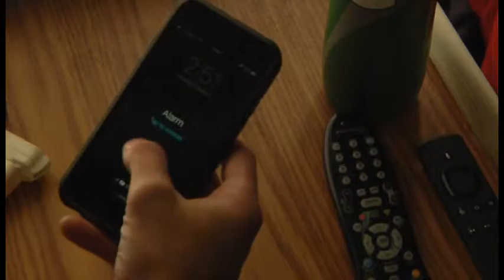A Day In The Life of a Viterbo Student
This video was an assignment for a Digital Media class at Viterbo University which had a time restraint of exactly one minute and a requirement of incorporating various shots such as: close up, over the shoulder, medium shot, long shot, cut-in, and camera pan.